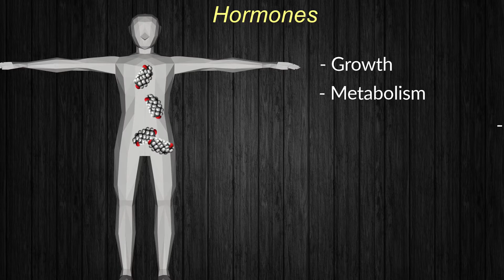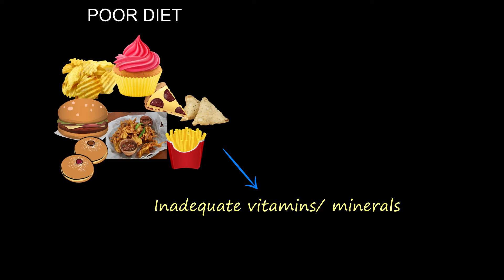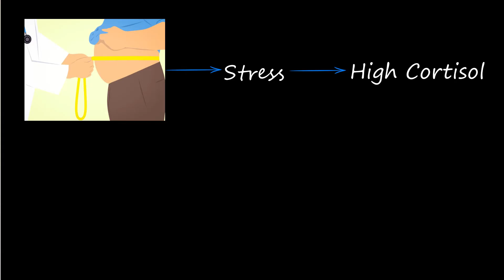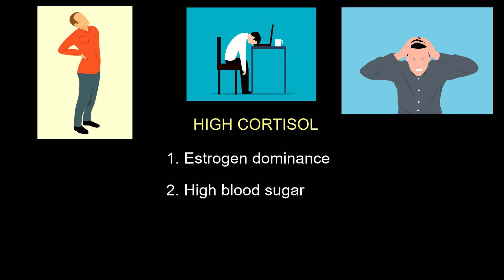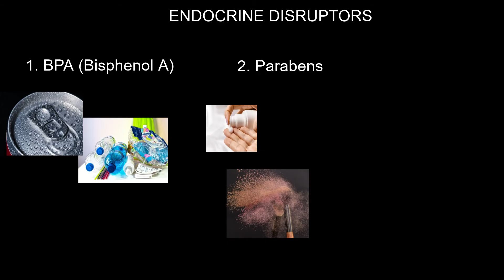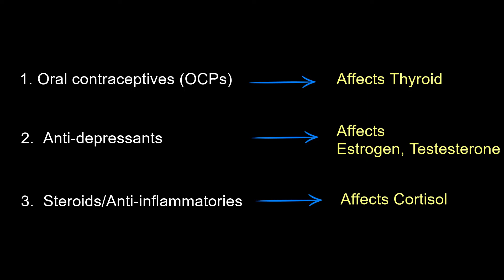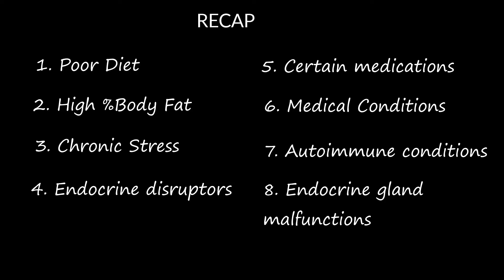What causes HORMONAL IMBALANCE in body?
Our body has an intricate balance of hormones which when disrupted can push us into a state of hormonal imbalance or chaos. While some kinds of hormonal imbalance are inevitable, there are certain hormonal imbalances that can be managed if we get to their root cause. In this video, I discuss the top 5 causes or reasons of a hormonal imbalance in the body.

0:00 Intro
1:24 Causes of hormonal imbalance
1:26 Poor Diet
2:35 High Body Fat
3:10 Stress
3:58 Endocrine Disruptors
5:10 Medications
5:47 Recap